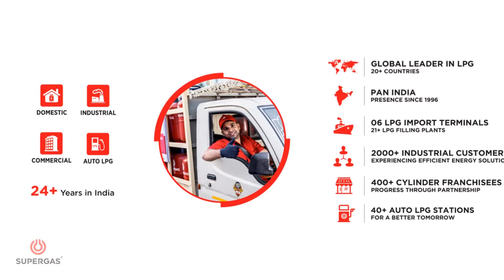Superior Grade LPG for Baking application from SUPERGAS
SUPERGAS supplies Superior Grade LPG  for Baking Application. Convert to LPG to save cost and reduce carbon foot print.